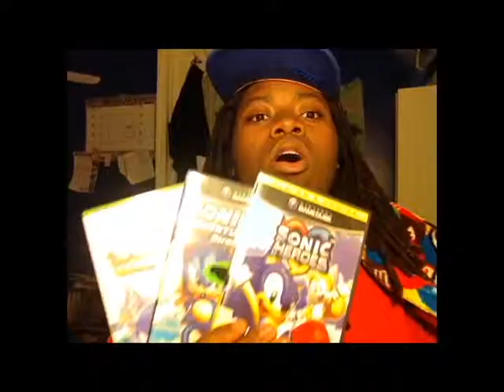All these things and you still...